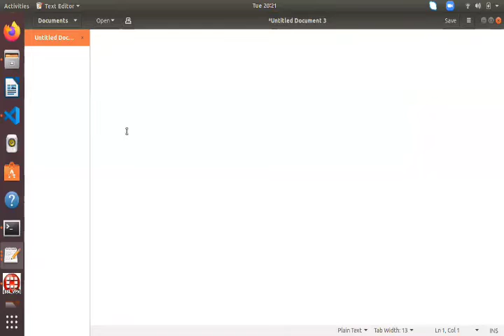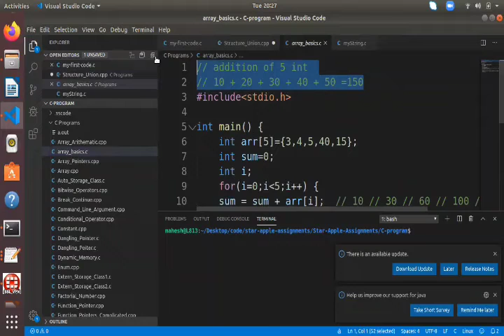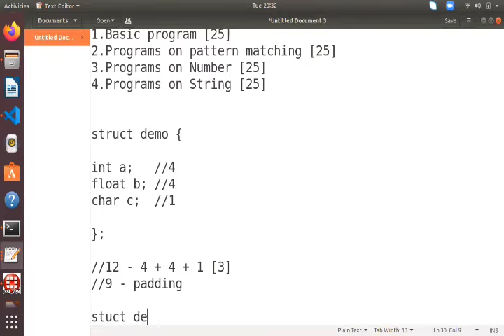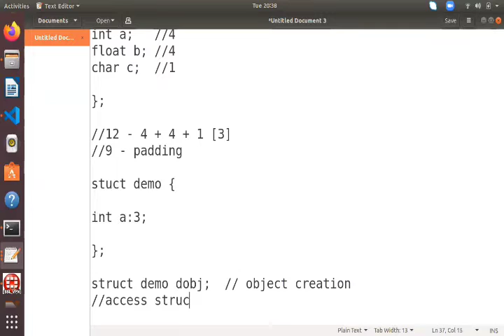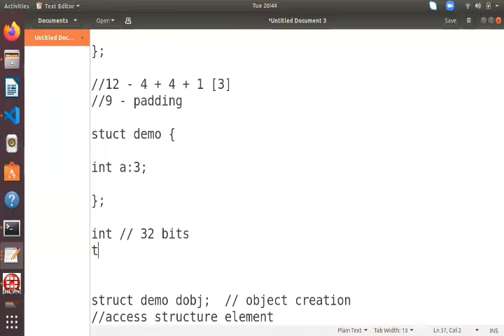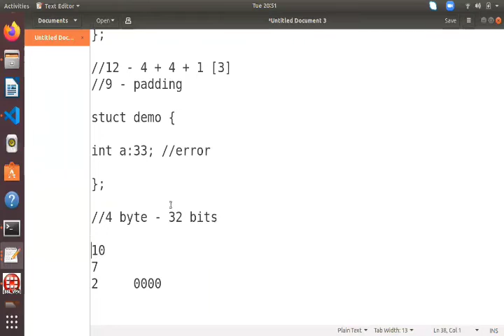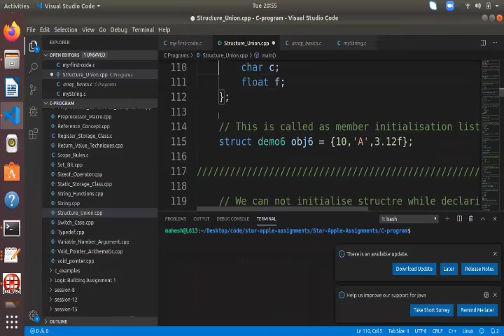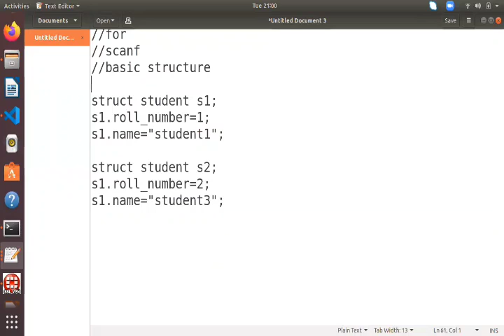Session-51:C Tutorial for beginners in marathi : Question and Answering on Structure/Union concept